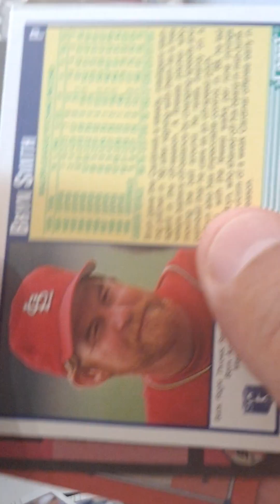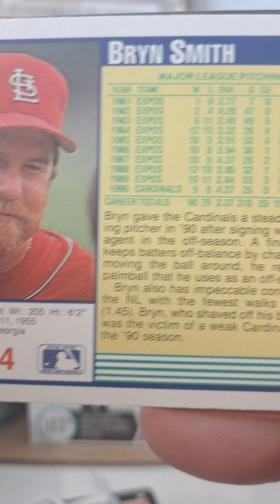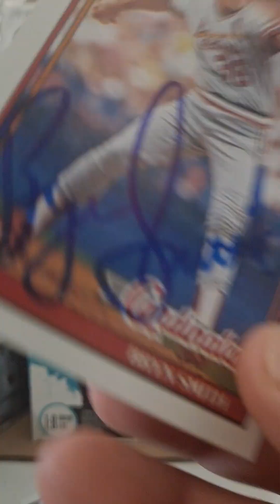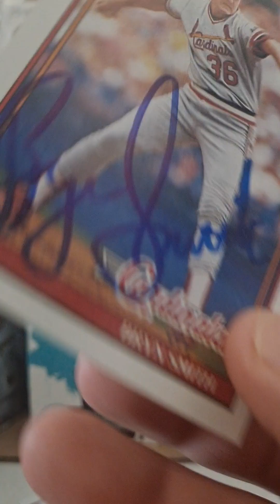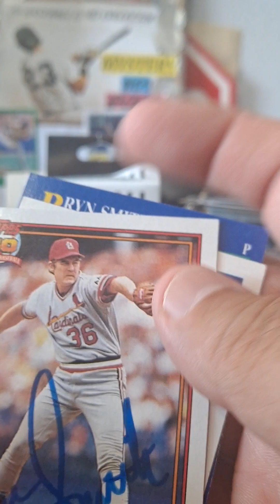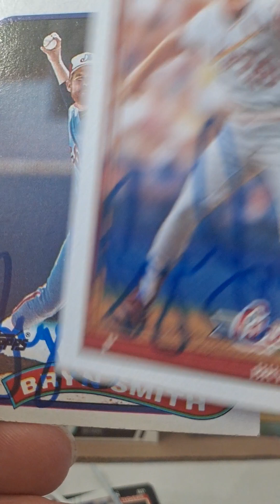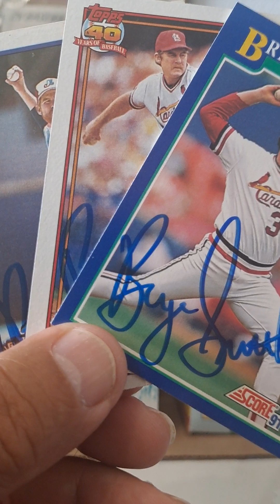TTM RETURN BRYN SMITH EXPOS pitcher!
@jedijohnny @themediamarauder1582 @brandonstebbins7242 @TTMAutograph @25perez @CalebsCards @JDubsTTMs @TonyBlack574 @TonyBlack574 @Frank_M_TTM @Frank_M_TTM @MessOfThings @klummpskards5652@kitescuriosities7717